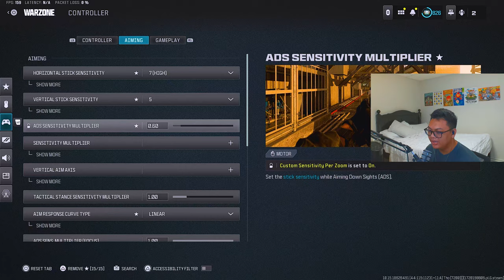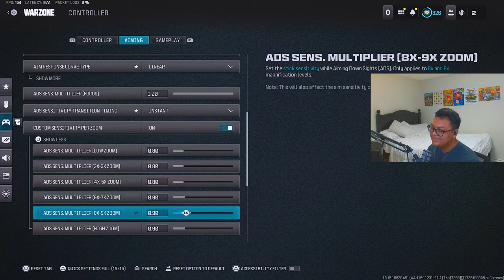Trying REIDBOYY's Warzone Controller Settings! Are They Good Or Bad? | Call Of Duty Warzone Settings